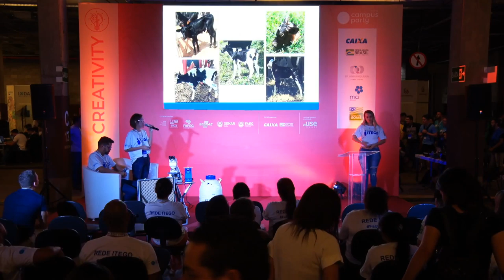CPGoiás - Transferência de tecnologia em reprodução animal à pequenos produtores rurais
Palco: Creativity
Data: 07/09/2019
Horário: 17:15 às 18:00

Título:  Transferência de tecnologia em reprodução animal à pequenos produtores rurais
O sucesso da biotecnologia em reprodução animal: metodologias e o aproveitamento de gametas de animais geneticamente superiores

Palestrante(s):
Rafael Godoi Porto
Graduado em Ciências Biológicas pela Universidade Estadual de Goiás - UnU de Palmeiras de Goiás (2012), cursou Pós-graduação Latu Sensu em Docência do Ensino Superior pela Faculdade Brasileira de Educação e Cultura - FABEC. Cursa atualmente o curso de Especialização em Uso e Preservação dos Ecossistemas Naturais e Sistemas Agrários pela Universidade Estadual de Goiás - Campus Palmeiras de Goiás. Lecionou no Colégio Estadual de Palmeiras de Goiás e no Colégio Particular Montes Belos em Paraúna, as Disciplinas de Física, Biologia, Química e Sociologia. Foi Gerente Municipal de Ciência e Tecnologia da Prefeitura de Palmeiras de Goiás, foi Secretário Municipal de Meio Ambiente do município de Palmeiras de Goiás, onde foi responsável pela Recuperação da Área Degradada do antigo Lixão da cidade, Gestão do Aterro Sanitário, e analista de licenciamento ambiental no município. Foi Superintende de Gestão e Licenciamento Ambiental, Analista Ambiental e Gestor de Aterro na Secretaria Municipal de Meio Ambiente, atualmente é Coordenador  do ITEGO Padre Antônio Vérmey